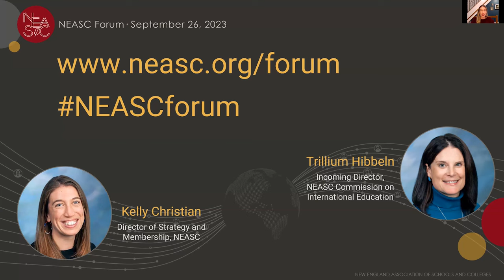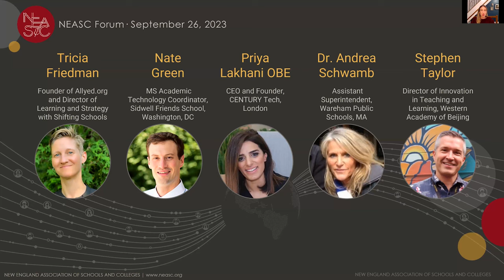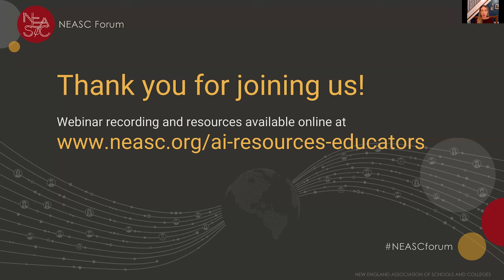Teaching Tomorrow: Unleashing the Power of AI in Education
Join AI industry leaders and educators from around the world to discuss and better understand AI and its implications for teaching, learning, and assessment.

Panelists
Tricia Friedman, Founder and Director, Allyed.org and Shifting Schools
Nate Green, MS Academic Technology Coordinator, Sidwell Friends School, Washington, DC
Priya Lakhani OBE, CEO and Founder, CENTURY Tech, London
Dr. Andrea Schwamb, Assistant Superintendent, Wareham Public Schools, MA
Stephen Taylor, Director of Innovation in Teaching and Learning, Western Academy of Beijing